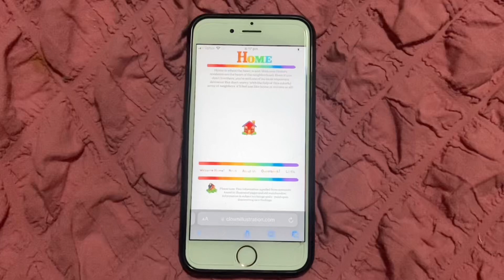Is it cold outside// Welcome home fan animation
Welcome home made by Clown illustrations.
All characters reserved to them.